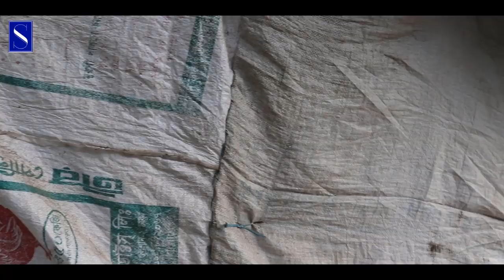Top 5 poorest man in Bangladesh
In this video I have published One of the 5 poorest people in Bangladesh, These 5 people are very poor man, They are almost starving, They are very poor and lack food, clothing, and housing,
If he is unwell and does not get medical attention, Hopefully after watching this video, everyone will have empathy for the poor and stand by them,

Topic- Top 5 poorest man in Bangladesh